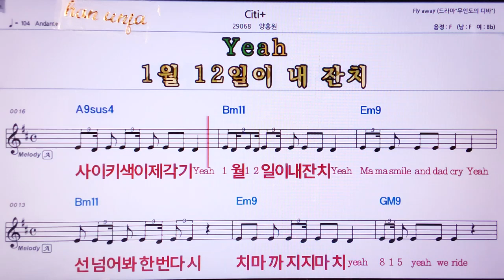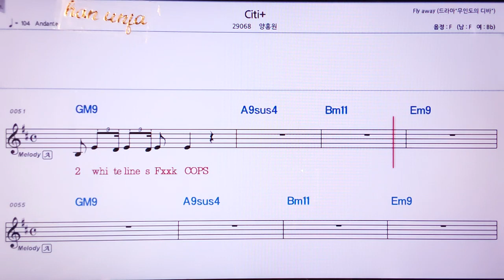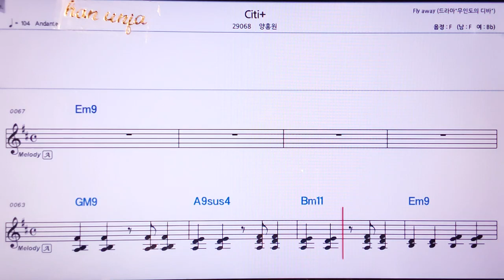💖Citi+/양홍원 👍MR,노래방, 악보, 코드,Karaoke With Sheet Music